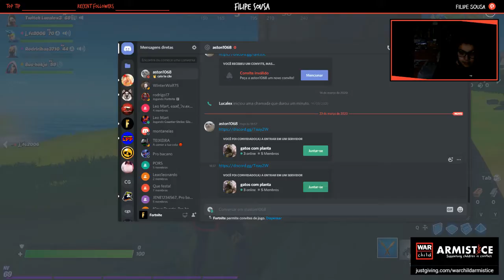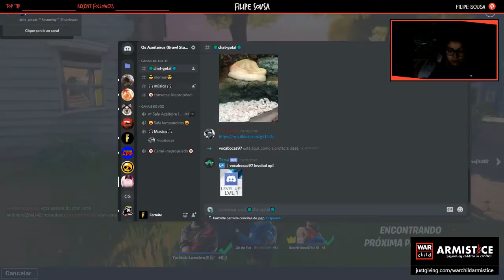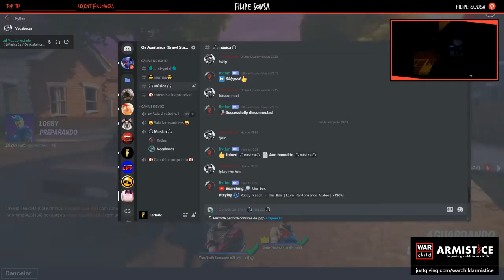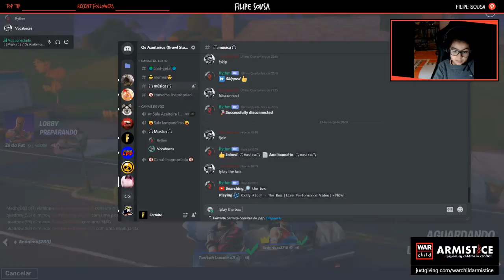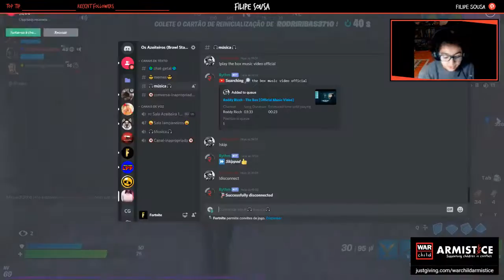Segunda Live stream